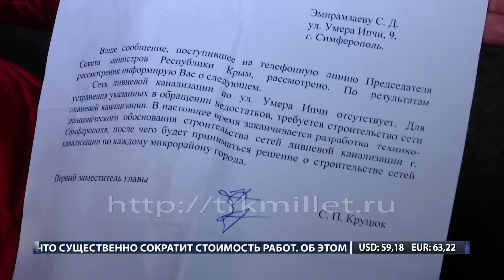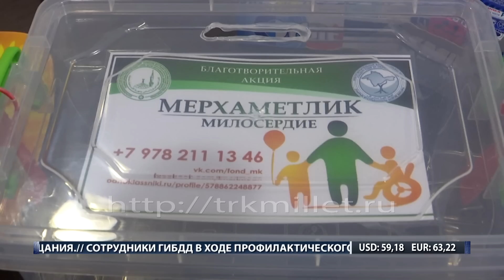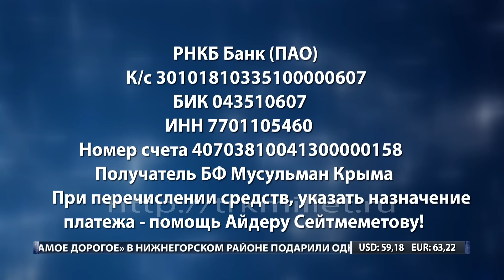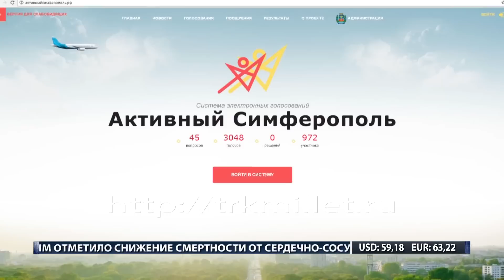ХАБЕРЛЕР (на русском языке). 19.01.17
Новости выпуска:
- Улица Умера Ипчи Симферопольского микрорайона Хошкельди утопает в грязи.
- В Госкомрегистре оформили земельный участок под Соборную мечеть в Симферополе.
- На Общественном Совете по телевидению и радиовещанию обсудили перспективы развития крымскотататрских СМИ.
- Жители Симферополя смогут участвовать в онлайн -голосованиях, направленных на улучшение социальной жизни столицы.
- В Симферополе стартовало открытое первенство по боксу.